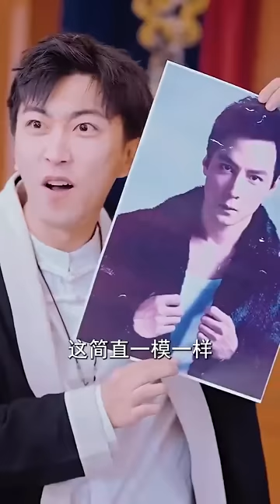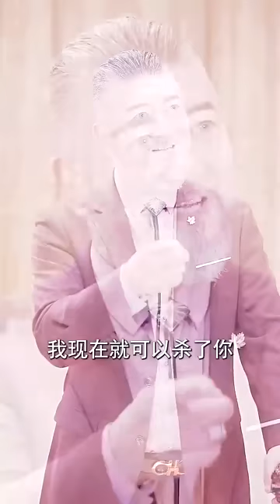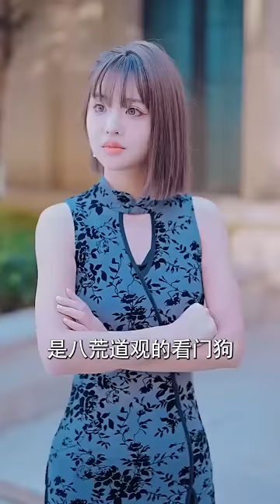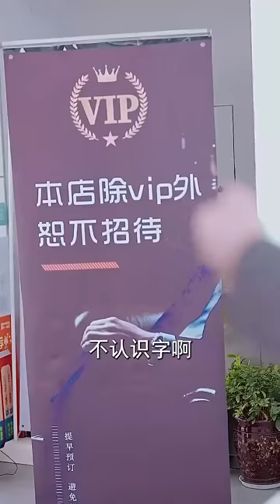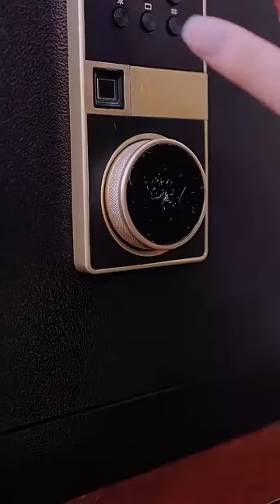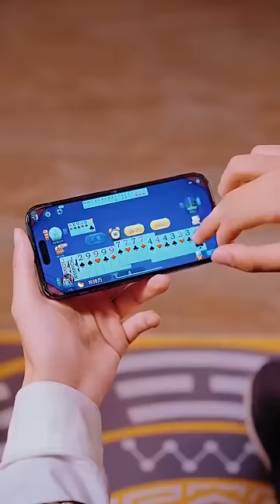[Multi SUB] 《至尊天师渡劫记》 八荒观无敌天师踏上渡劫之旅，却不曾想，山下的世界比他想象中复杂的多，最终能否渡劫飞升.……逆袭 都市 最火短剧推荐 短剧全集 【西瓜妹剧场】